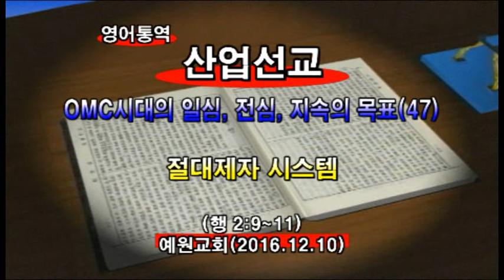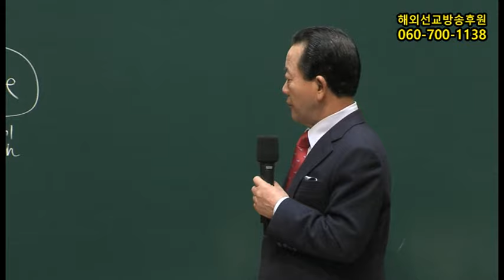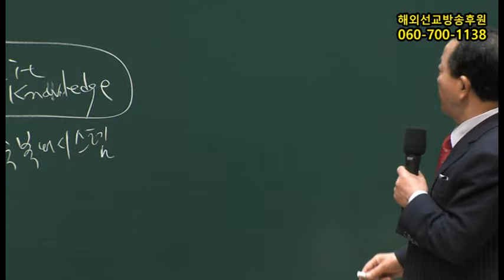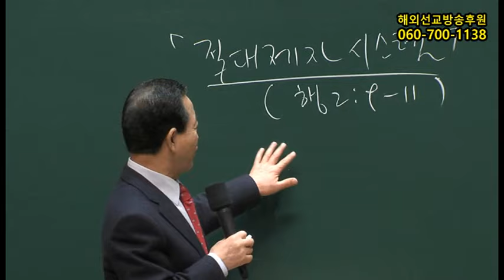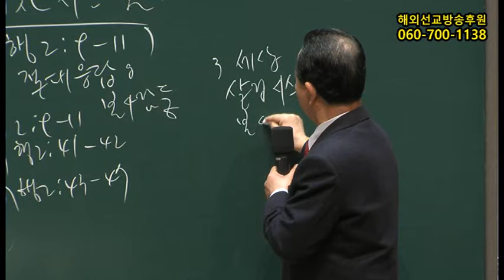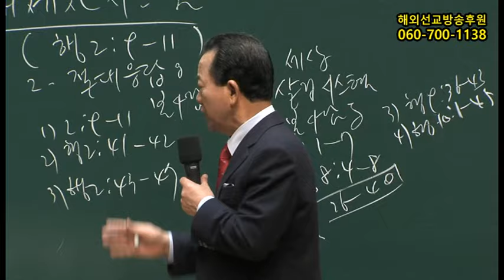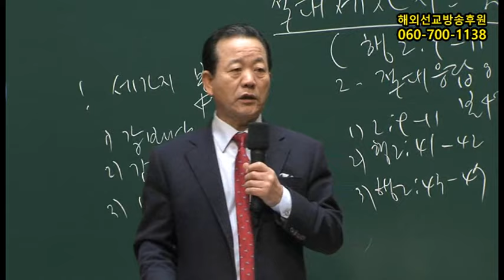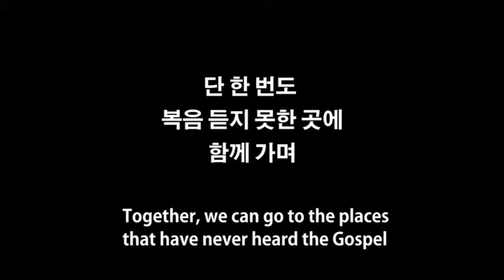2016년12월10일 세계산업선교회20주년감사예배2강(기도수첩2017.04.14)